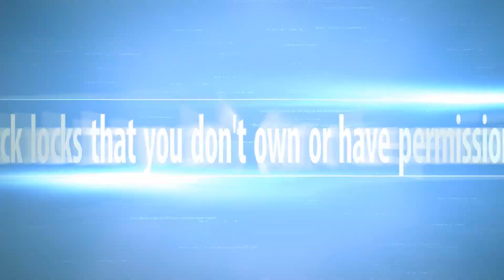(406) Daz Evers' Jedo Picked and Gutted Thanks Bill Bacardi!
I am no longer participating in locksport.  I have kept my videos up on youtube for reference.  comments, disabled.